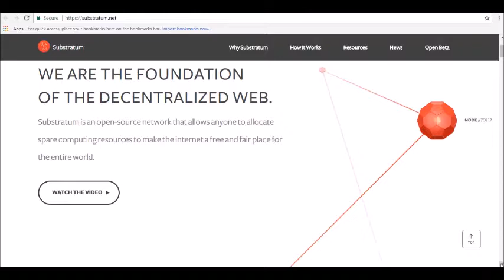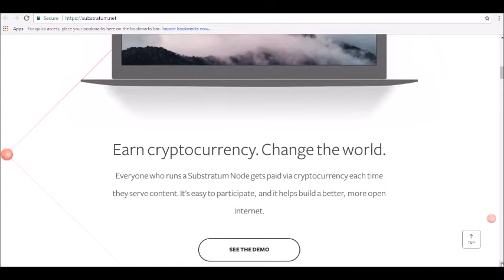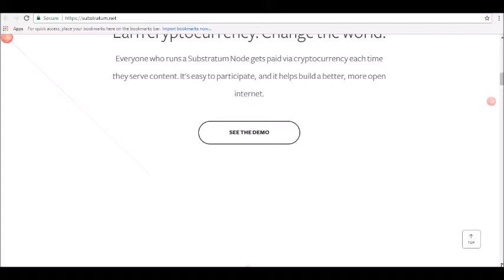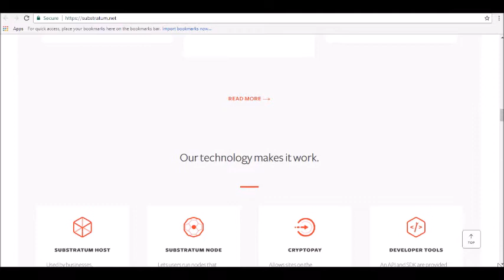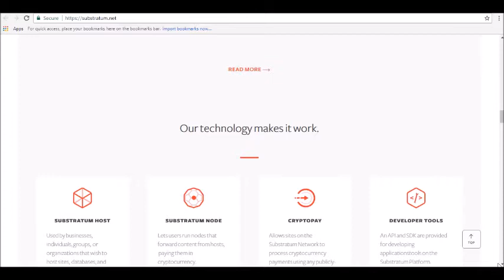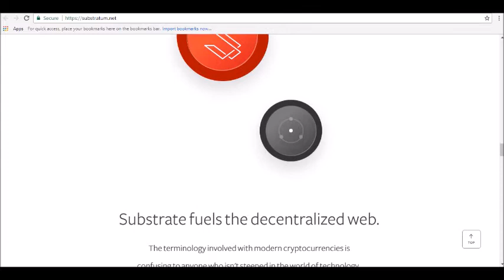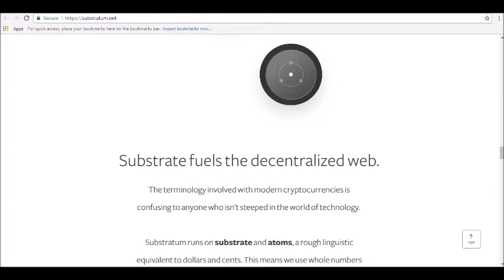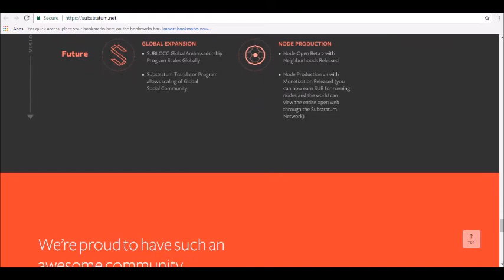Substratum Price Prediction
- Hey guys! where today we will be reviewing Substratum Price Prediction

WHAT IS SUBSTRATUM (SUB)?
Substratum is basically a global network of computing nodes that are voluntarily reserving their spare resources to make the internet more decentralized. The system works in a way that each of these nodes gets rewarded once they contribute to the whole network. The entire network uses the native currency SUB for all transactions.

SUBSTRATUM PRICE PREDICTION FOR JUNE 2018
The Substratum price is forcasted to reach $1.33 by the beginning of June 2018. The expected maximum price is $1.78, minimum price $1.21. The Substratum price prediction for the end of the month $1.43.
SUBSTRATUM PRICE PREDICTION FOR JULY 2018
The Substratum price is forcasted to reach $1.43 by the beginning of July 2018. The expected maximum price is $1.15, minimum price $0.78. The Substratum price prediction for the end of the month $0.92...tune in for our full review!